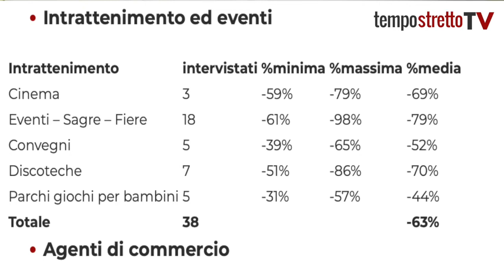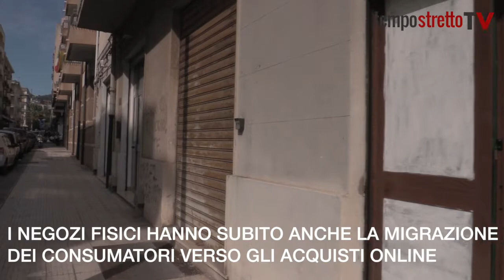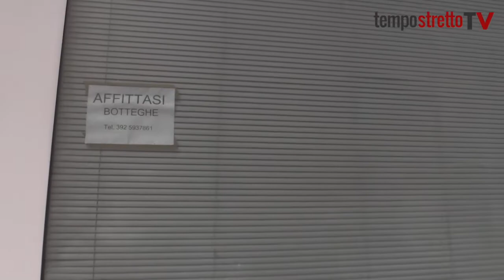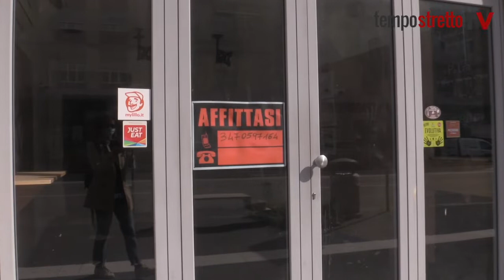A Messina il Covid ucciderà almeno 600 imprese. Sul Natale ci si gioca tutto. VIDEO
La pandemia in cifre: tutti i numeri della crisi del commercio a Messina. I report di Confesercenti e Confcommercio Messina registrano dati impietosi. E la paura più grande per le piccole e medie imprese è che salti anche il Natale.
Servizio di Silvia De Domenico e Francesca Stornante